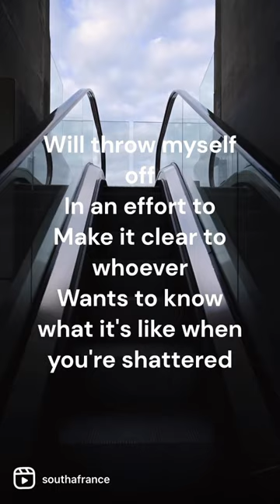Alone again naturally - music by Gilbert O’Sullivan (1971)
Irish singer-songwriter, Raymond Edward "Gilbert" O'Sullivan (born 1 December 1946) achieved his most significant success during the early 1970s with hits including "Alone Again (Naturally)", "Clair", and "Get Down"